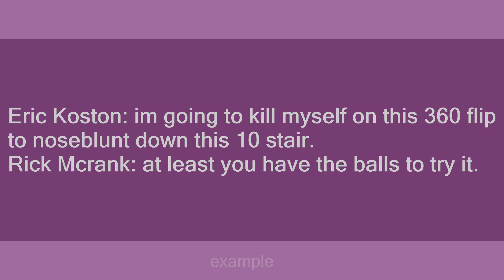Skateboarders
Slang flashcards: